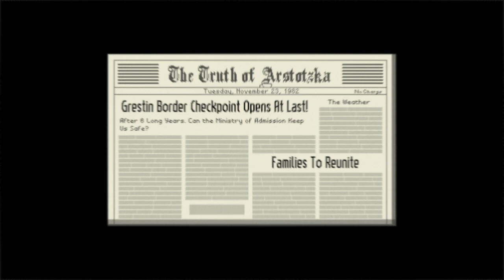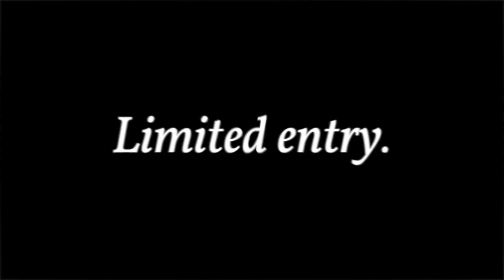Papers, Please - Physical PS Vita Edition Announcement Trailer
Limited Run Games today announced at their E3 2019 press conference that they will be releasing a physical version of Papers, Please for PS Vita in 2020.

** Use HPLAYERS coupon for a $3 USD off discount at Playasia **